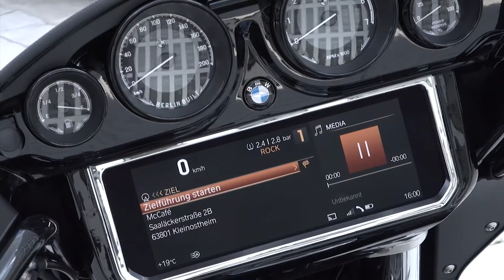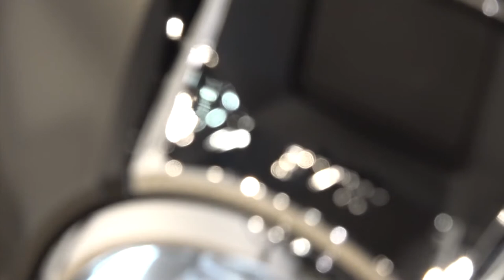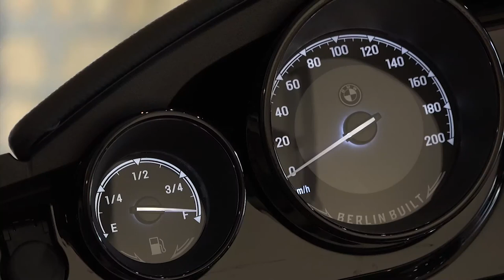NEW BMW R 18 B MANHATTAN METALLIC MATT 2022 | COMPLETE INTERIOR LOOKOUT | DRIVING | EXHAUST SOUND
DETAILS ABOUT THE BIKE:
New 2022 BMW R 18 B Manhattan metallic matt:
The modern color and matt lacquer give the BMW R 18 B a brutal and self-confident look.
The cascading silhouette line extends from the tall fairing to the enlarged 24-liter drop-shaped tank, continues with the two-seater and reaches its lowest point in the permanently mounted trunks with integrated taillights. A real BMW. A real bagger.
The heart of the new BMW R 18 B Manhattan metallic matt is a 2-cylinder boxer engine, the "Big Boxer", which is a completely newly development for the R 18 models. Not only its impressive appearance, but also its technical specifications show its ties to the traditional air-cooled boxer engines that have provided inspiring riding experiences for more than seven decades since BMW Motorrad began manufacturing motorcycles in 1923. The most powerful 2-cylinder flat twin engine ever built in motorbike series production boasts an engine capacity of 1,802 cc. It generates an output of 67 kW (91 hp) at 4 750 rpm. In the 2,000 to 4,000 rpm range, it delivers more than 150 Nm of torque at all times as well as elemental pulling power and sonorous sound.